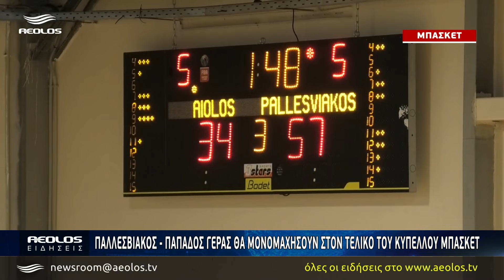Παλλεσβιακός - Παπάδος Γέρας θα μονομαχήσουν στον τελικό του κυπέλλου Μπάσκετ